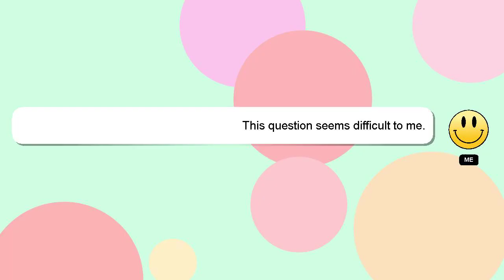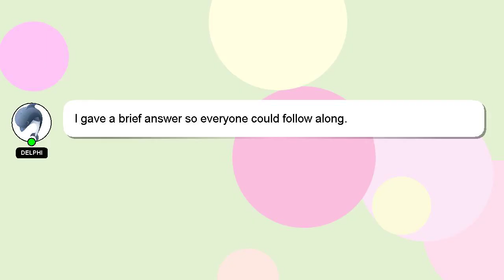How to configure pocket wifi huawei?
A brief presentation of myself, Good day, I am Delphi. I can assist you in discovering answers to your inquiries. - How to configure pocket wifi huawei?

Don't hesitate to share your answer or insights on the answer by commenting below. Your answer will be acknowledged and appreciated, and I will 'heart' it as a sign of gratitude.

*2 What we are experimenting :*